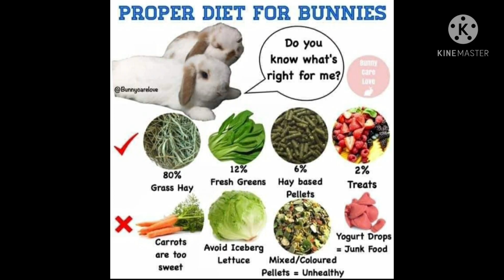Damo para sa Rabbit/ Bunnies| libreng damo sa Lungsod ng Maynila|Rabbitry|Napier Grass|Ruby Dris TV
Food tutorial, Lifestyle, Fur Pets and more!

Title music: Love my way
Artist: Kriesha Chu

MGA HALAMANG PWEDE AT HINDI PWEDENG IPAKAIN SA RABBIT
✔ Mga pwedeng! unlimited / feed substitute ✔
1. Mga damo / grass / hay
- Super Napier Grass (pakchong)
- red napier grass
- Napier Grass
- Dwarf Napier Grass
- Stargrass (kolatay)
- carabao grass
- goose grass (paragis)
- Vetiver Grass
- paragrass
- wheat grass
- timothy
- meadow

2. Banana leaves
3. Mulberry leaves
4. Maramais (Geukdong ph)
5. Dahon ng Sinigwelas
6. Basil

⚠ Mga pwede / alternative / pero in moderation lang (hindi unlimited) ⚠
1. Madre de Agua
2. Kangkong (can cause diarrhea)
- harvest ngayon, ibigay bukas
3. Mango leaves, alternative but not recommended as feeds substitute.
4. Talbos ng kamote (can cause diarrhea)
5. Mani - mani
6. Alfalfa Hay / Grass (high protein, not unlimited)
7. Bamboo leaves (as it is part of grass family) (high calcium content)
8. Azolla (high protein content, make sure to air dry first)
9. Chayote Leaves
10. Dahon ng Kamias
11. Lubi - lubi
12. Indigo fera

⚠ Mga pwede pero pero tikim lang (treats only) ⚠
Note: For fruits, avoid the seeds. :)
1. Carrots (too sweet, bad for their teeth)
- inch slice lang
2. Apple (pampagana kumain)
- inch slice
3. Some Flowers
- marigold
- sunflower
- dandelion
- nasturtium (na mahirap hanapin)
4. Banana (inch slice)
5. Pineapple Juice / chunk (inch slice)
6. Dahon ng Langka
7. Pandan Leaves
- Pwede everyday pero small amount lang, like 2 leaves per bunny
8. Romaine Lettuce

🚩 Mga herbal / alternative / precautionary medicine 🚩

🚩 ✔ Pwede ipakain na nakakagamot ✔🚩
1. Oregano (ubo at sipon)
2. Caimito leaves (diarrhea)
3. Banana / latundan (diarrhea)
-inch slice lang
4. malunggay leaves (best for lactating doe)
- malunggay stem to help trim their teeth
5. Sunflower seeds (for buck‘s fertility)
6. Pineapple Chunk (pampasigla/ pampagana kumain)
- Pineapple Juice (bloat/ constipation / GI stasis / furblock problems)
7. Tanglad / Lemon Grass
- Be careful when giving this, small amount only.
- High in calcium content.
- Pwede subukan sa lactating doe. But please observe poop and pee.

🚩 ❎ Hindi pwede ipakain pero nakakagamot.❎ 🚩
EXTERNAL APPLICATIONS ONLY
1. Madre de cacao / kakawate
(para sa mga sugat / kati kati / mange)

❎ Mga hindi pwede❎
1. Cabbage / Repolyo (no nutritional benefits, may cause bloat)
2. Potato / patatas (high in carbohydrates)
3. Tomato / Kamatis (mabuto)
4. Madre de Cacao / Kakawati leaves (Toxic sa kanila)
5. Hagonoy (Toxic sa kanila)
6. Avocado (leaves, fruits, twigs)
- contains toxic principle known as persin which can really affect a rabbit
- can cause respiratory distress, congestion, fluid accumulation around the heart, and even death.
7. Cacao (main ingredient in making cocoa / chocolates)
8. Sweet Potato / kamote (high in carbohydrates)
9. Eucalyptus Leaves
- "Sa pagkakaalam ko po may oil po yan. Saka napanood ko b4 only adult koalas po kayang magdigest ng eucalyptus leaves. Ang baby koalas kinakain muna nila ang droppings ng mama nila kase matapang po ang eucalyptus. Basta kung di po tayo familiar research o dun na lang tayo sa safe at nakagawian." - Margold Calderon

✔ Pwede Sana, ❎ But Not Recommended
1. Pansit-pansitan
- pwede kung malinis.
- But since it is also a favorite shelter of many insects, we do not recommend this.
- Some breeders have bad experince feeding this.
2. Ipil-ipil (Toxic sa kanila pag sobra)
- Bantrade Pellets has ipil-ipil... Ma'am Angelina Veneracion: "yes, pero minimal daw, we already ask the feed producer. and the rabbit french expert alsa said that ipil-ipil is abortifacient"
- Ma'am Mariela Sison: "There is a UP Vet Med study in the 90's that showed na OK to give Ipil-ipil to rabbits, pero NOT in large quantities po. It was shown to be beneficial /OK pag under 40% of their diet lang ang consumption. If 40% or beyond, it affected/decreased the fertility of Male rabbits. (No mention was made about affecting the females).. But it is also good to know this new info from your French rabbit Expert- that there is a risk of aborting babies for females fed with Ipil ipil..."
3. Giniikan ( rice straw) yung isyu is chemical spray pero once na harvest na ito (rice grain) for human consumption nawawala or hindi gano nakaka apekto marami ako nakikita nag papakain nito pro mababa yta ang CF nito
- Ricketts Luna
4. Corn Husk
- Masyado maraming hibla. The risk is, pwede sumingit sa ngipin ng rabbit at maging sanhi ng tooth decay.

ctto